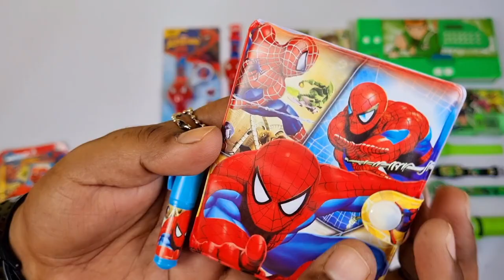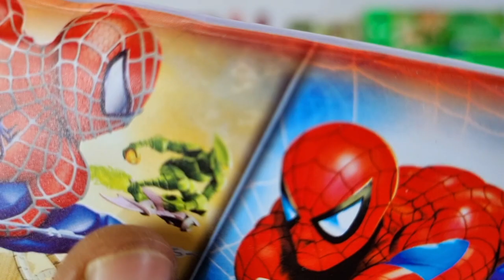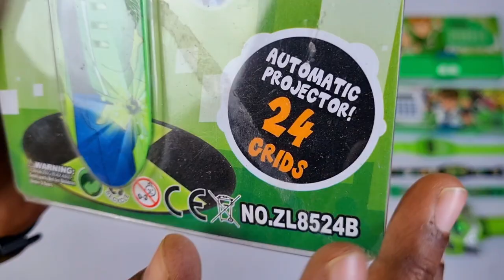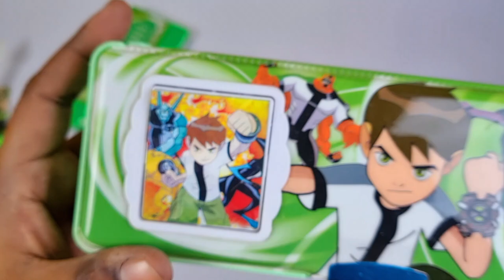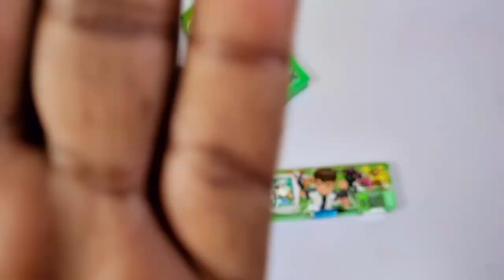Ultimate Spiderman Stationery Toys vs Ben10 Stationery Toys - Pencil Toys, Light Music Watch, pens